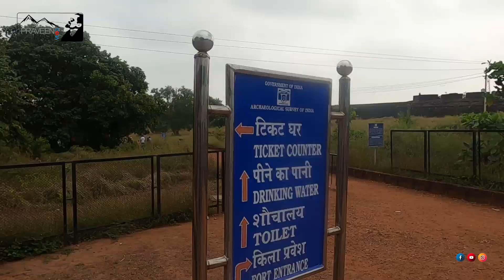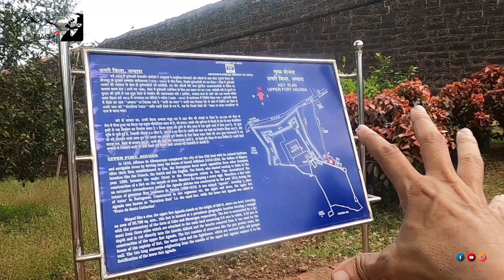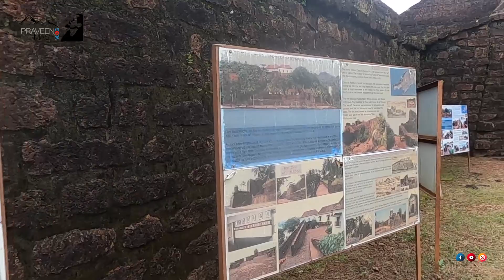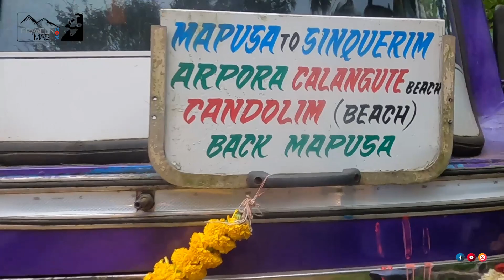Aguada Fort | Goa tourist Places | North Goa | Part 2